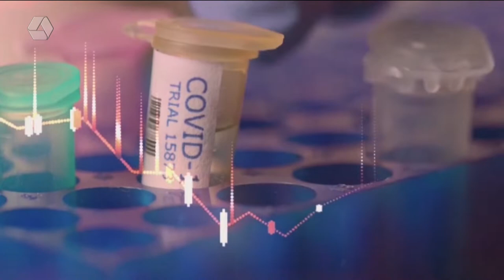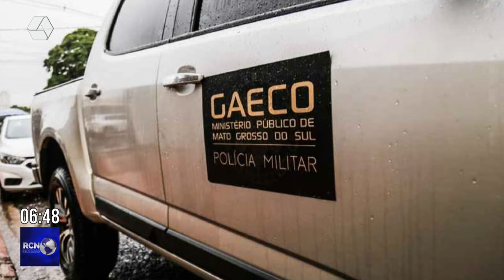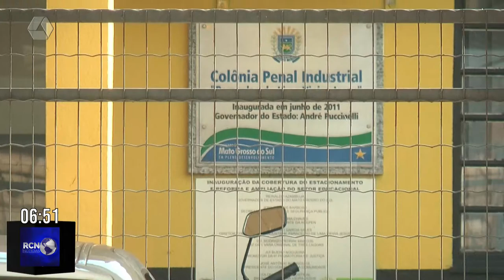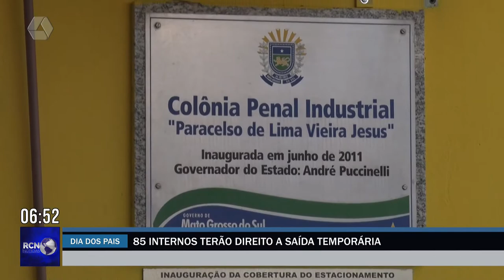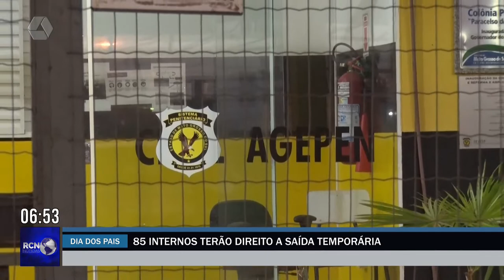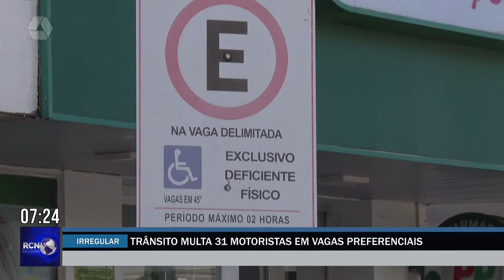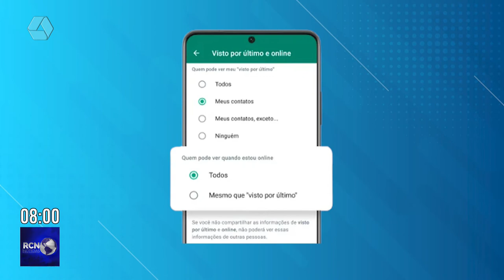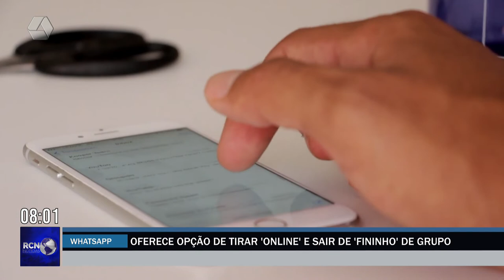RCN Notícias 11/08/2022